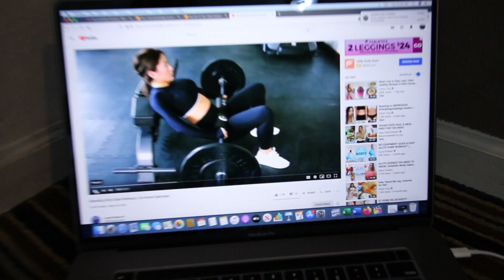Camper Vlog Two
What I do on a chill day, stormy weather, trying new fruit, & sharing my thoughts on RV living in the Midwest.